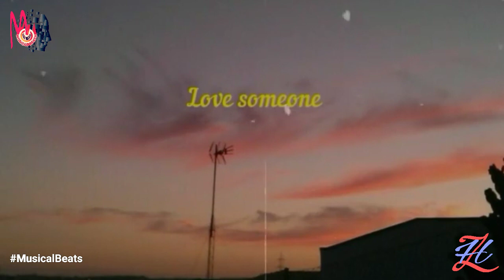Best English Songs 2020 WhatsApp Status Video | English Song - Love Someone